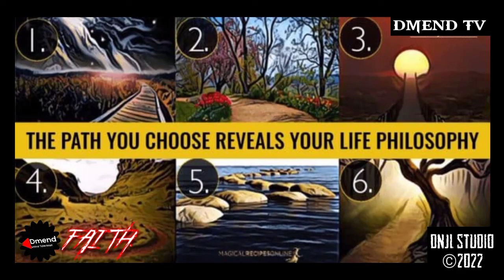FAITH: THE PATH YOU CHOOSE REVEALS YOUR LIFE PHILOSOPHY